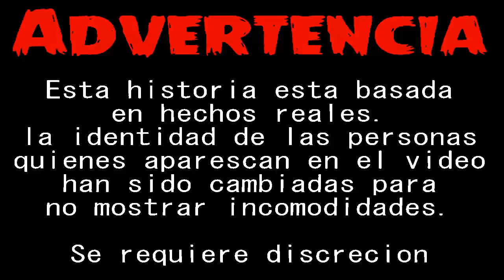El Ritual Del Espejo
Uno de los rituales que se ve interesante y tentador de realizar.
Pero ten cuidado, que muchas veces la curiosidad nos juega una mala pasada.

Si quieres, puedes seguirme en Twitter, también te avisa cuando suba un nuevo vídeo!

Saludos Gente!